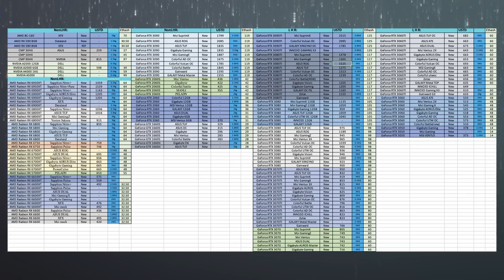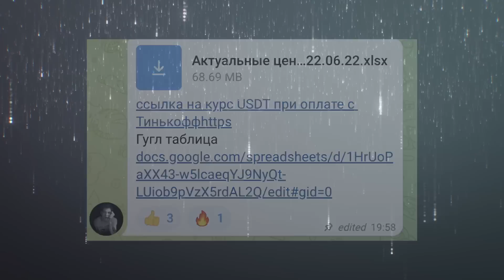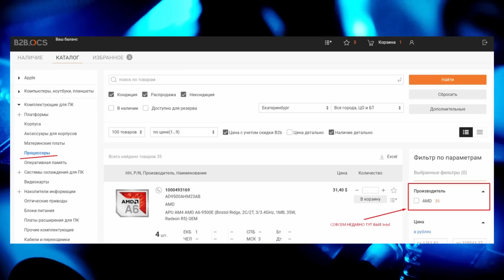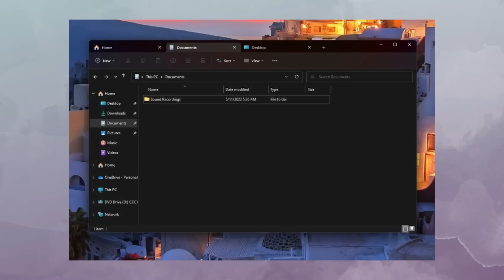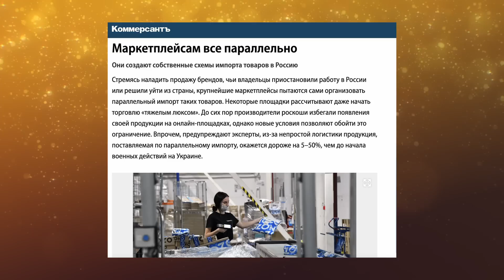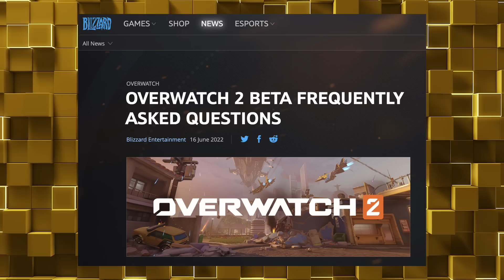GPU Nvidia сливают, РФ без Intel, зима в майнинг, убитые RTX 3060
С наступлением майнинг зимы началась распродажа продуктов Nvidia последнего поколения. Сейчас продаются целые партии видеокарт RTX 3060, которые последний годик убивались в майнинг фермах. При чем продаются они по очень вкусным ценам, которые ниже рекомендованных Nvidia. В свою очередь в РФ начинается дефицит процессоров Intel, хотя на розничном рынке предложений все еще полно. Но вот собрать офисные компьютеры пока что можно только на камушках красных.

Поддержка канала:
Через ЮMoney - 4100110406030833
Через Mastercard (РФ) - 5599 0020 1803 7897

0:00 Приветствие
0:11 Майнеры сливают дальше
2:37 Россия пока без Intel
3:12 Цены на DRAM будут падать
4:04 Проводник станет жрать меньше
4:36 Яндекс тащит видеокарты, а Ozon технику Эпл
5:38 Бета Overwatch 2 в России?
6:18 Dune Spice Wars получила мультиплеер
6:43 Спасибо, друзья!